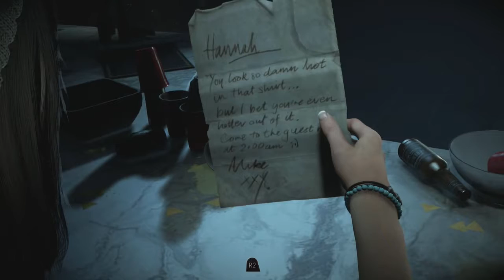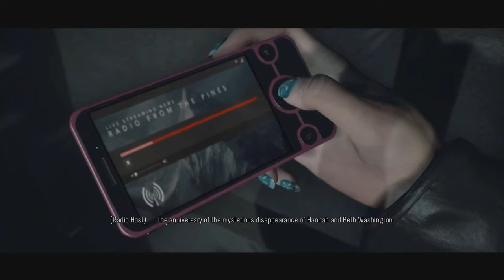Until Dawn with Commentary [First Playthrough] Part 1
This is my first time playing Until Dawn